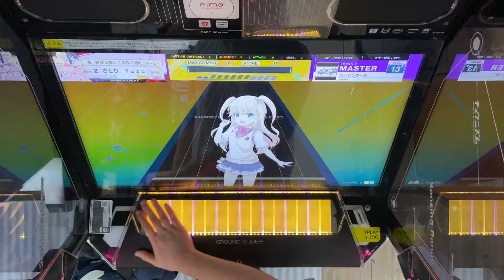【CHUNITHM NEW】ローリンガール (MASTER) 理論値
※シルバーモデルでの撮影です
player さとり